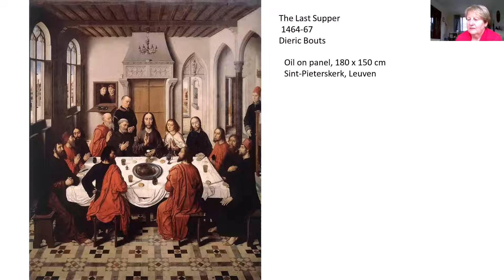Lent prayer Thurs 18 Mar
Daily Lenten Ary Prayers 3-5 mins